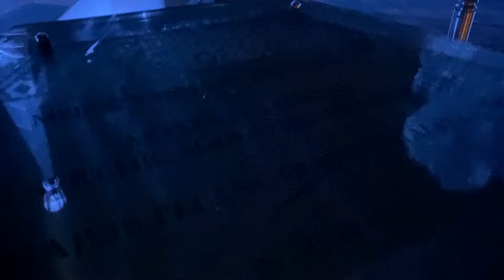RAMAI TAK TAHU TEMPAT INI⁉️SECRET GARDEN PUTRAJAYA‼️PUTRAJAYA HIDDEN PARK | PUTRAJAYA MALAYSIA🇲🇾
Kalau anda peminat filem avatar, pasti anda kagum dengan tarikan taman rahsia ini. Putrajaya Secret Garden ini merupakan sebuah taman yang telah direka dan dihias khas menggunakan pelbagai lampu-lampu LED. Lampu-lampu ini melingkari setiap ceruk taman ini menerusi pokok-pokok, laluan atau pathway, gerbang-gerbang khas dan juga infrastruktur yang dibina di sini.

All footages are under Copyright Protected